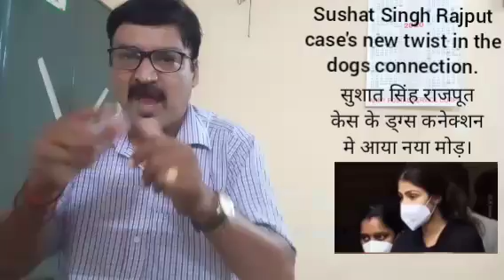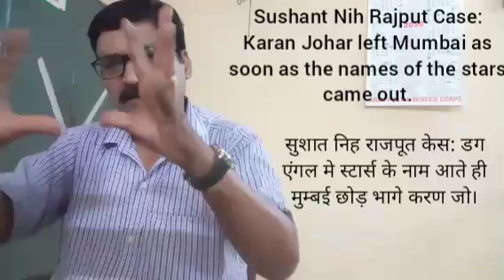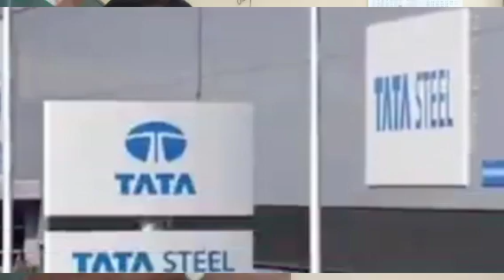RKS DEAF NEWS 17 September 2020